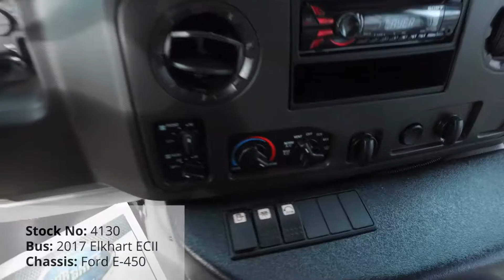4130 Walk Around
2017 Elkhart Coach ECII
Ford E-450
6.8lt V-10 Triton